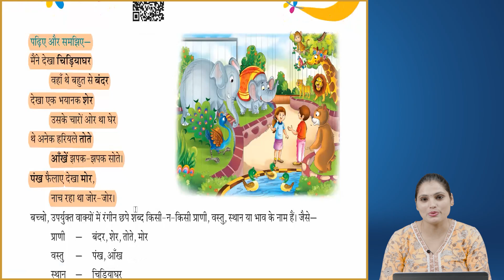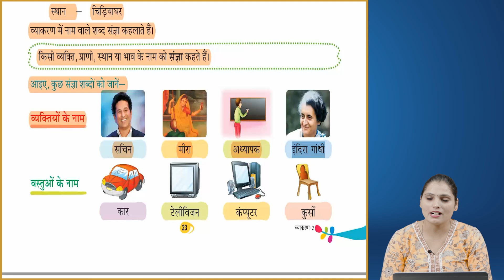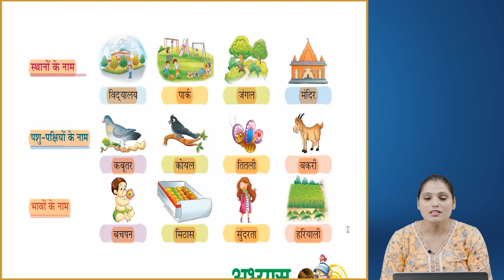Ch 4 | Vyakaran | Class 2 | Shangya | For children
Vyakaran, a new launching of Ace Publishing House, is embellished with all the features for which the products of Ace Publishing House are famed i.e. rich study material, creative illustrations, thoughtful presentation, interactive exercises, quality printing and much more. But what makes it different from other is that the books of the series are geared up with digital animation, web-support and animated videos wherever required.